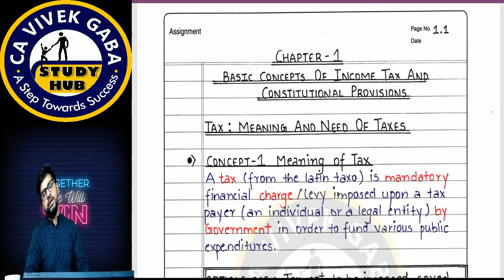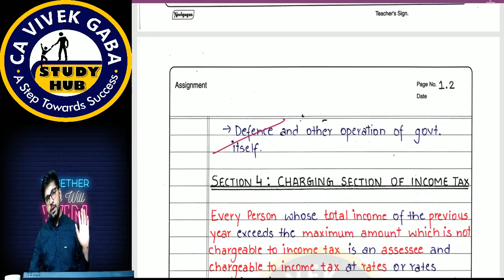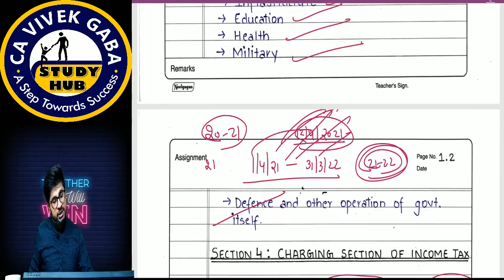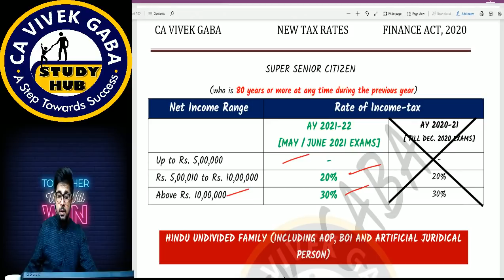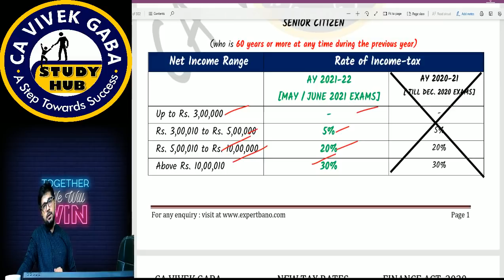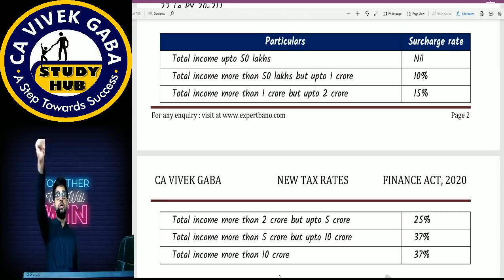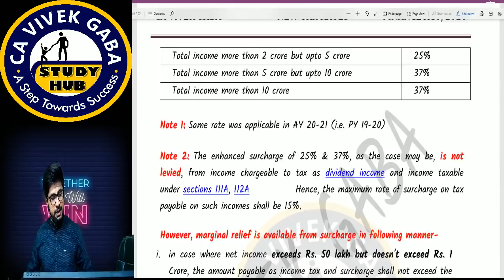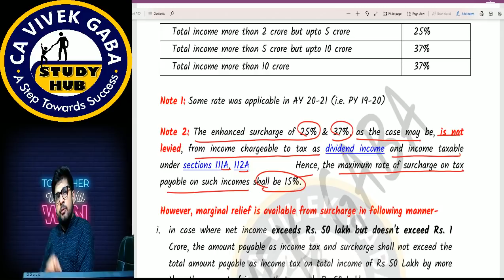STUDENT DARBAR SESSION - 2 | INCOME TAX REVISION - 1❤️ | CS/CA/CMA | MAY/JUNE 21 | CA VIVEK GABA